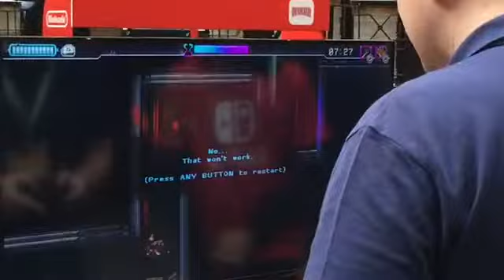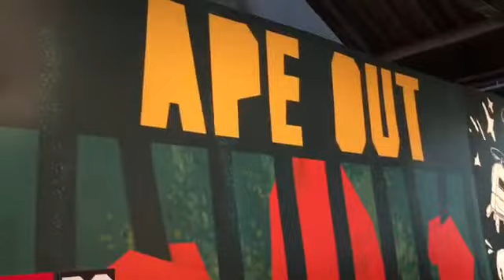EGX Rezzed Day One Video Summary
Gary & Paul have been down at EGX Rezzed getting their sweaty hands on new indie games hitting the Nintendo Switch in 2019...take a watch.